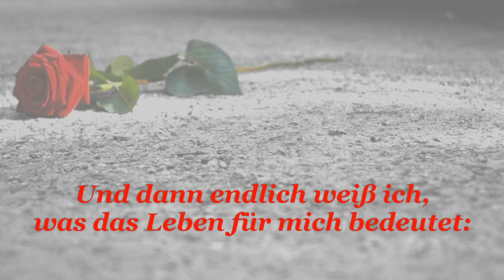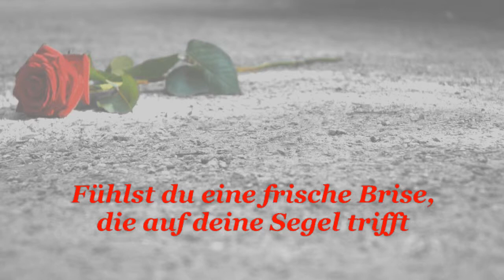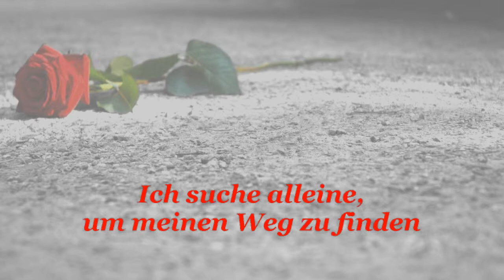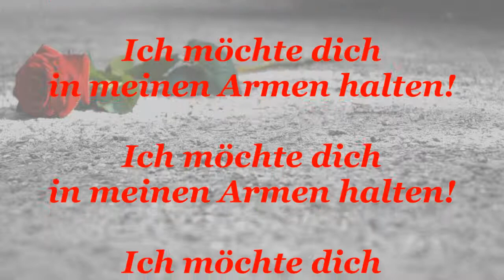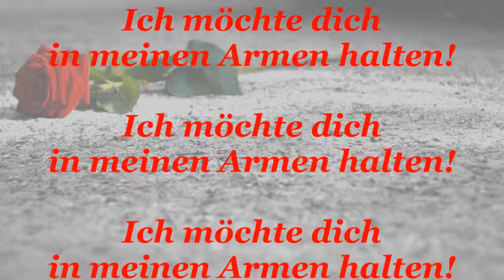AXXIS - Hold you (Deutsche Übersetzung)